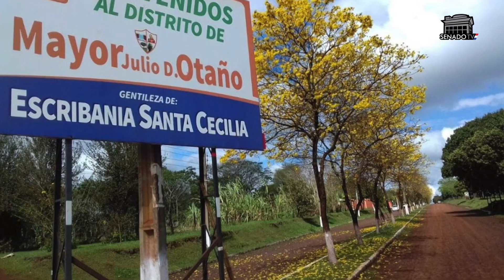En reunión de la CONADERNA, presentan proyecto de turismo sostenible para Mayor Otaño